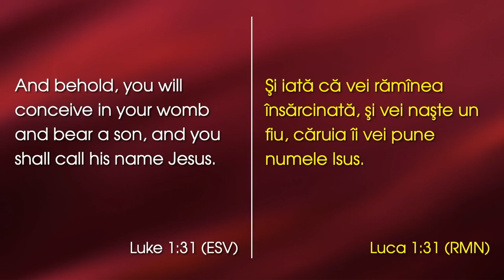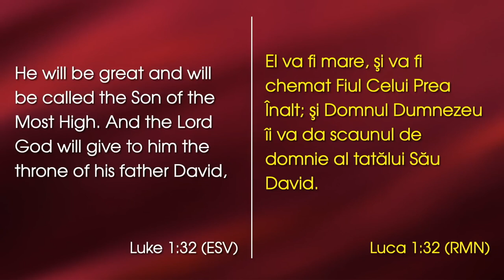Lazăr Gog - Isus, un portret profetic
Emanuel Church Anaheim, California - mesaj rostit de pastorul Lazăr Gog, în data de 29 decembrie 2022. Predici pentru vremuri grele